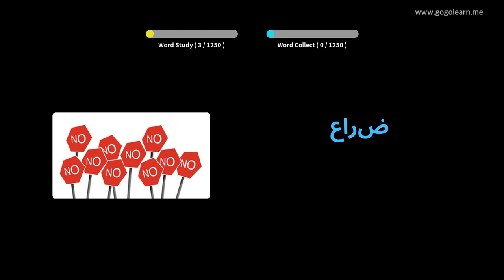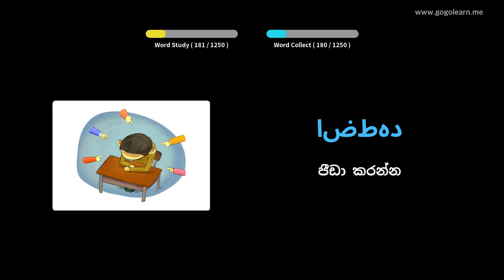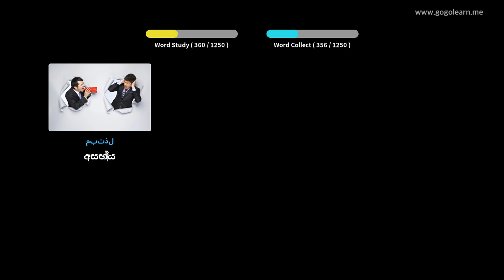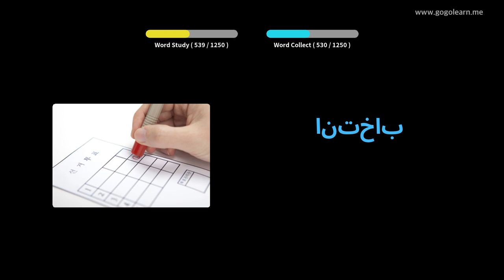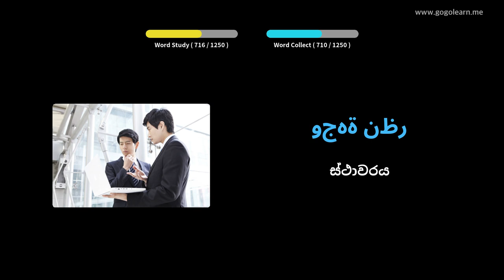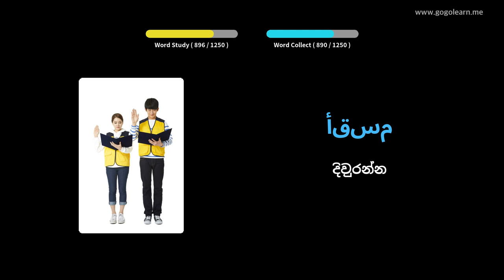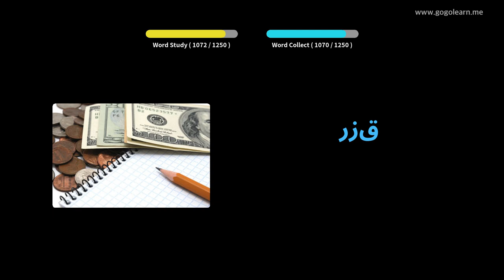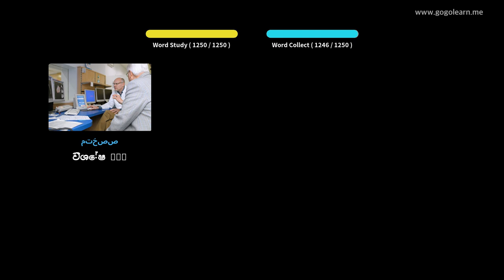අරාබි වචන මාලා ශිෂ්‍යයා | Golearn